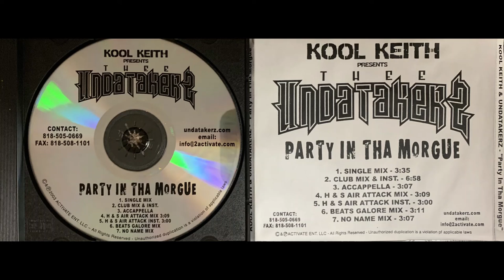Kool Keith (3. Party In Tha Morgue - Accappella Mix)(Thee Undatakerz) Dr. Doom Octagon CD Single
Kool Keith Presents Thee Undatakerz – Party In Tha Morgue
Label: Activate Entertainment – none
Format:
CD, Single, Promo
Country: US
Released: 2003
Genre: Hip Hop
Style:
1  Party In Tha Morgue (Single Mix) 3:35
2  Party In Tha Morgue (Club Mix & Instrumental) 6:58
3  Party In Tha Morgue (Accapella) 3:08
4  Party In Tha Morgue (H & S Air Attack Mix) 3:07
5  Party In Tha Morgue (H & S Air Attack Instrumental) 3:07
6  Party In Tha Morgue (Beats Galore Mix) 3:11
7  Party In Tha Morgue (No Name Mix) 3:17
Producer – Havoc Razor, Kool Keith, Money D
Promotional CD released in a jewel case with back cover only.
Mastering SID Code: IFPI LT05
Mould SID Code: IFPI A821
Matrix / Runout: 8348-PARTY 061803